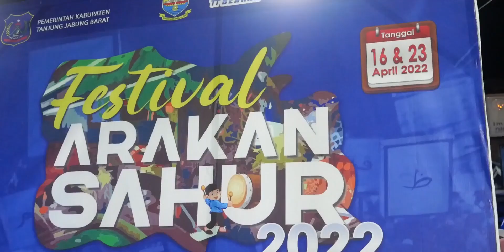FESTIVAL ARAKAN SAHUR 2022 BRONUT KAMPUNG NELAYAN KUALA TUNGKAL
Penampilan ke 2 atau penampilan terakhir Peserta Arakan Sahur 2022, dan semua peserta berusaha tampil maksimal dan melakukan bbrapa perubahan dlm penampilannya.
saksikan penampilan di dlm video ini